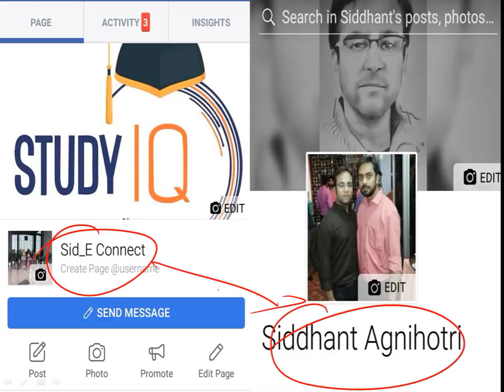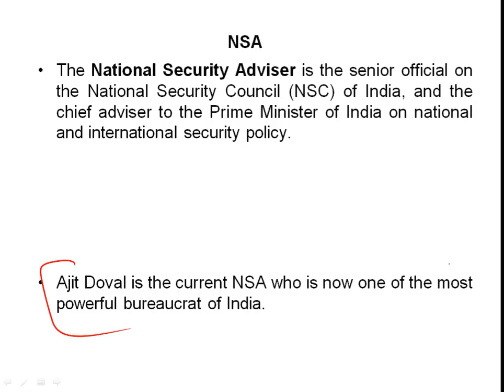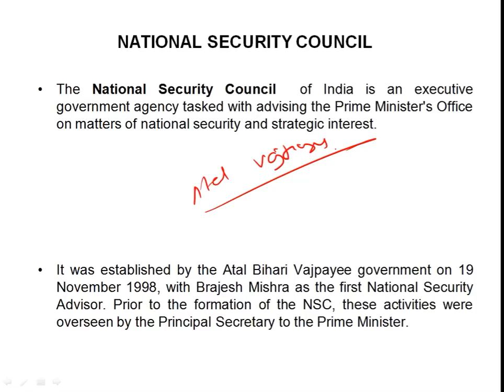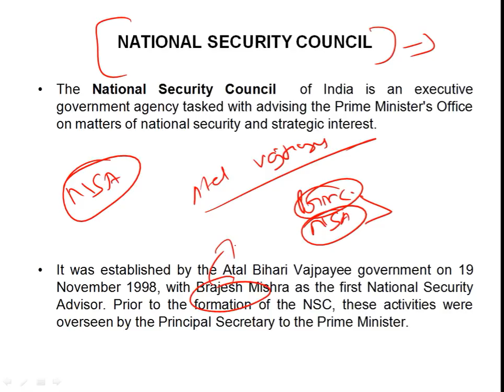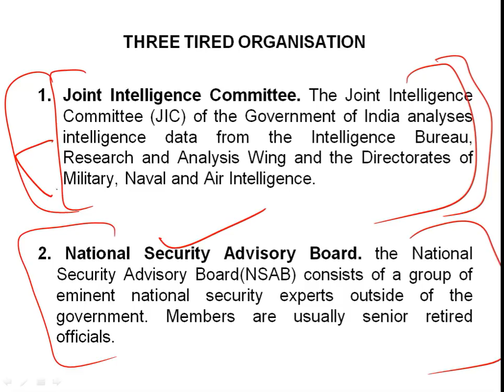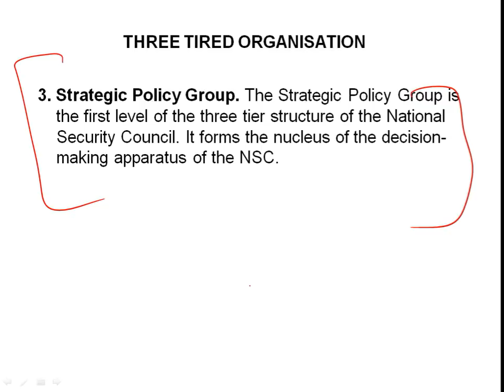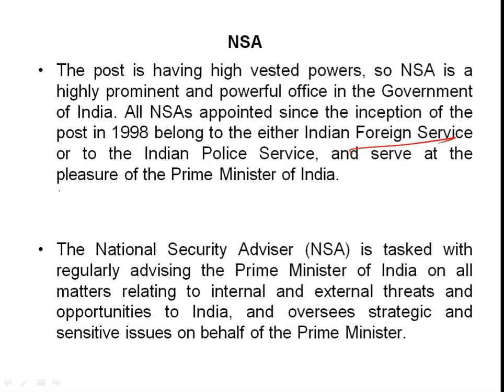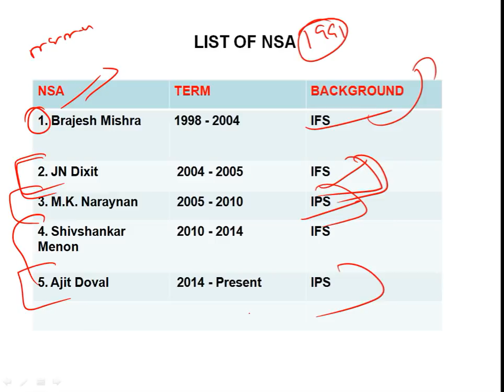National Security Adviser of India, What are the Powers, Duties & Responsibilities of an NSA?